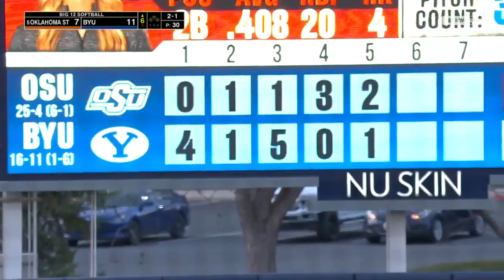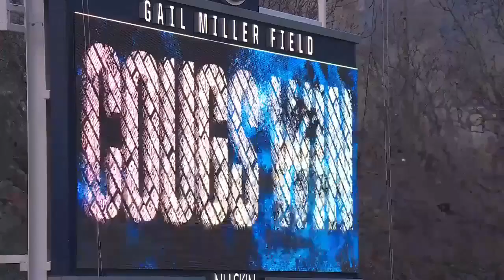#6 Oklahoma State vs BYU | Game 2 | Full College Softball 03/22/2024